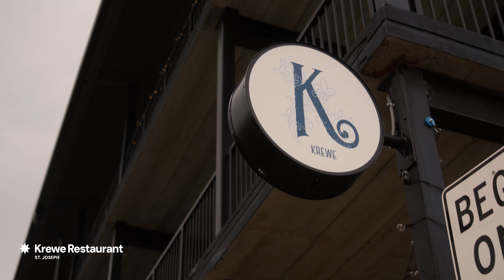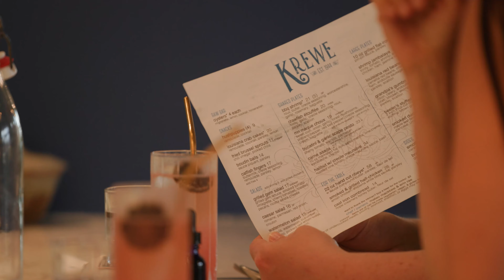From Minneapolis to Lake of the Woods | Star of the North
Katie Cahn and Kendra Lilley’s first trip to the Walleye Capital of the World took the South Carolina-based anglers on a whirlwind tour of Minnesota, including stops at stellar restaurants, a convent that was converted into a boutique hotel, and the watery roots of the Mississippi River.

Here is how you can follow in the footsteps of the jam-packed itinerary that brought Katie and Kendra from Minneapolis’ award-winning airport to Lake of the Woods and back

Locations:
Union Hmong Kitchen, Minneapolis
Celeste of St. Paul, St. Paul
Hmongtown Marketplace, St. Paul
StevenBe Studio, Minneapolis
Krewe Restaurant, St. Joseph
Flour & Flower Bakery, St. Joseph
Old Tyme Trading Post, Motley
Paul Bunyan & Babe the Blue Ox statues, Bemidji
Headwaters of the Mississippi River, Itasca State Park
Arneson’s Rocky Point Lodge, Lake of the Woods
Northwest Angle, Lake of the Woods
Willie the Walleye statue, Baudette
Clementson Rapids, Rapid River, Baudette
Water Lantern Festival, Lake Phalen

My Buddy Mike - Hold On To Let Go

Voice Talent:
Kendra Lilley, Katie Cahn